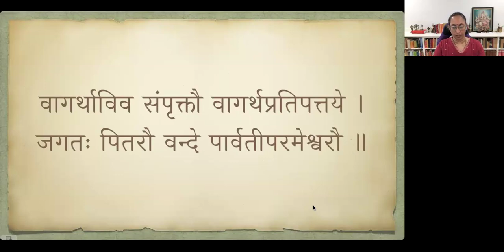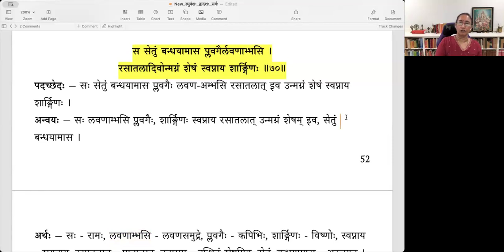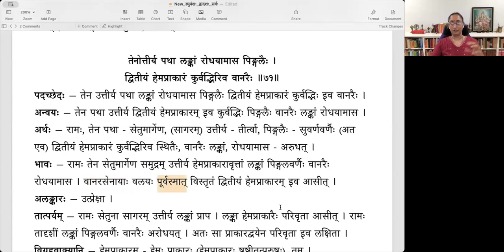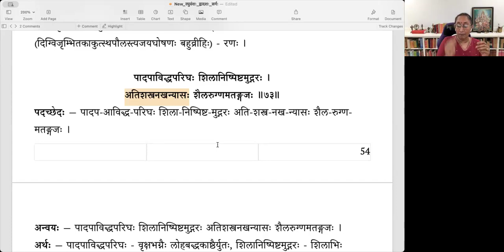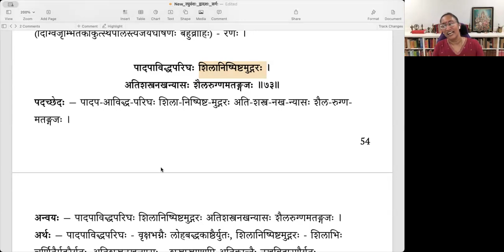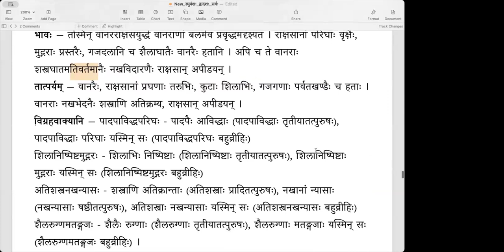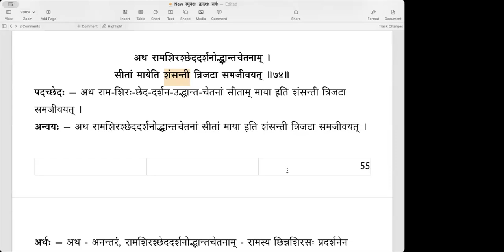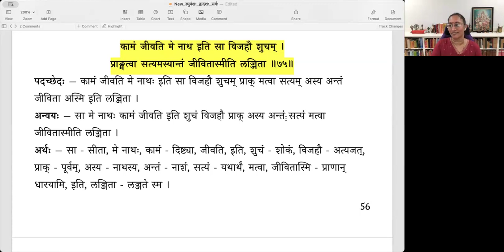Raghuvamsa - Sarga 12 - Lesson 17 (English) - युद्धारम्भः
Lesson 17 - Slokas 70 to 75 (युद्धारम्भः)
स सेतुं बन्धयामास प्लवगैर्लवणाम्भसि ।
रसातलादिवोन्मग्नं शेषं स्वप्नाय शार्ङ्गिणः ॥७०॥
तेनोत्तीर्य पथा लङ्कां रोधयामास पिङ्गलैः ।
द्वितीयं हेमप्राकारं कुर्वद्भिरिव वानरैः ॥७१॥
रणः प्रववृते तत्र भीमः प्लवगरक्षसाम् ।
दिग्विजृम्भितकाकुत्स्थपौलस्त्यजयघोषणः ॥७२॥
पादपाविद्धपरिघः शिलानिष्पिष्टमुद्गरः ।
अतिशस्त्रनखन्यासः शैलरुग्णमतङ्गजः ॥७३॥
अथ रामशिरश्छेददर्शनोद्भ्रान्तचेतनाम् ।
सीतां मायेति शंसन्ती त्रिजटा समजीवयत् ॥७४॥
कामं जीवति मे नाथ इति सा विजहौ शुचम् ।
प्राङ्मत्वा सत्यमस्यान्तं जीवितास्मीति लज्जिता ॥७५॥

00:00 पूर्वावलोकनम्
05:03 ७०. स सेतुं बन्धयामास
13:42 ७१. तेनोत्तीर्य पथा
20:37 ७२. रणः प्रववृते
27:54 ७३. पादपाविद्ध-
40:02 ७४. अथ रामशिरश्छेद-
47:02 ७५. कामं जीवति